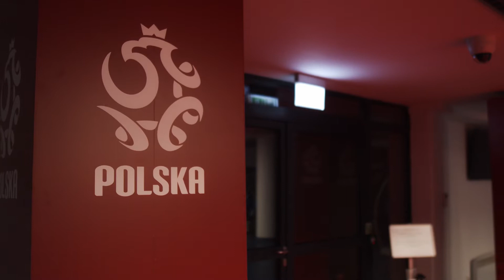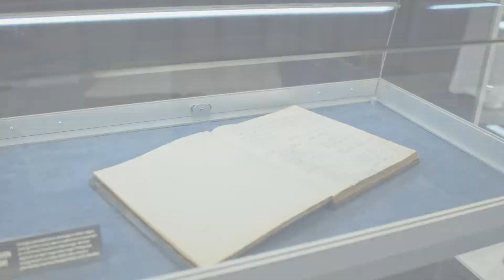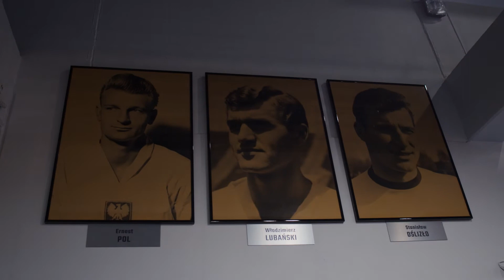Stadion Śląski "od kuchni" cz.1.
Stadion Śląski to miejsce, które zna każdy. Nie każdy jednak miał okazję do tego, by go zwiedzić. Dlatego zapraszamy Was na niezwykły spacer po licznych pomieszczeniach tego obiektu.